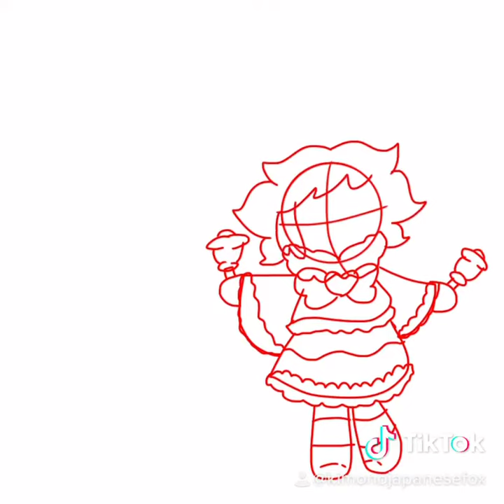Tempura Cookie (Speedpaint)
Here is a Special Speedpaint of Cookie Run OC Holiday Event.

Tempura Cookie is Even Really Choice to Be Holiday Miracle! Even Bells! Even Jingle...
So Enjoy This Speedpaint.

Also Merry Kwanzaa!